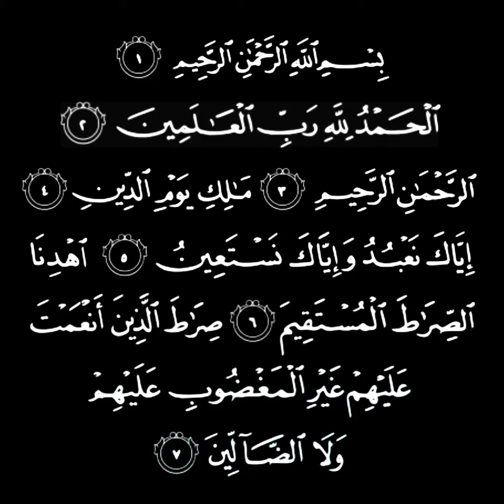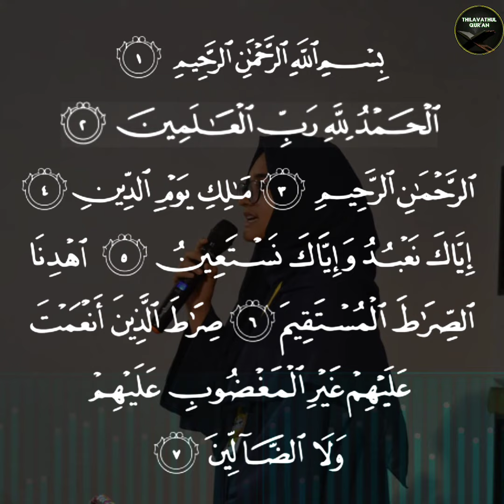SURAT AL FATHIHA • RIFA FATHIMA • ختم القران • S 1- E 1